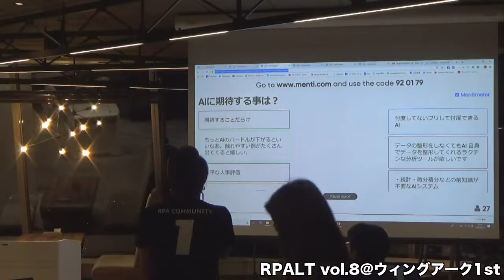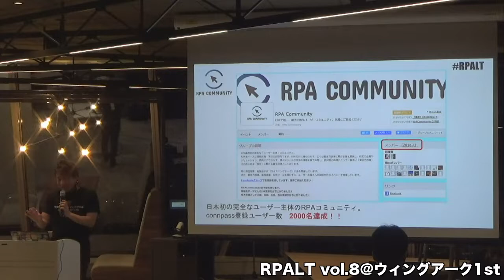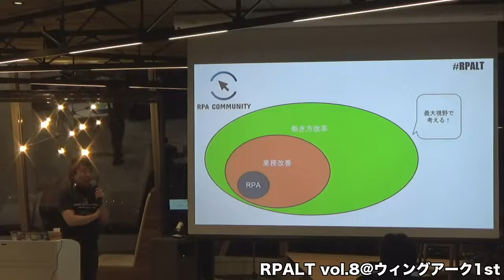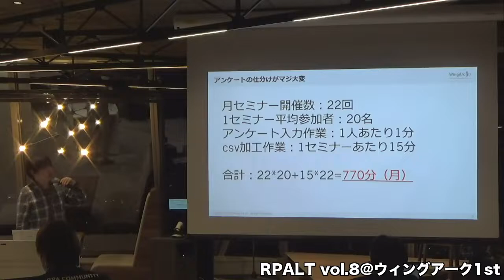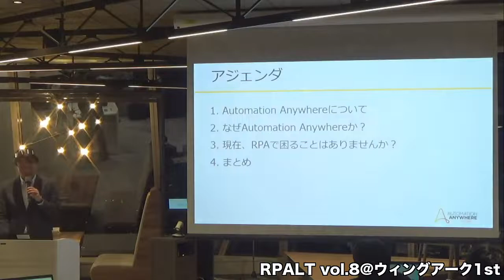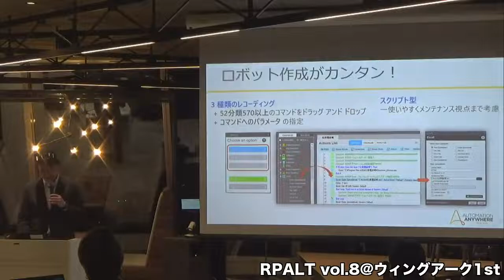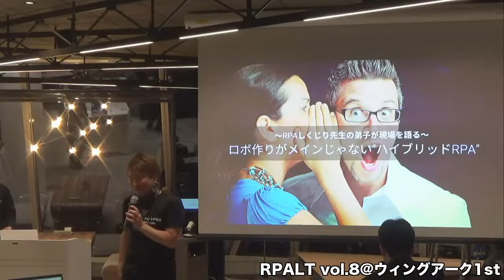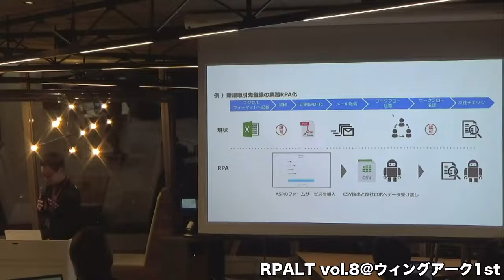2019.3.27 (1/2) RPALT vol.8@ウィングアーク1st